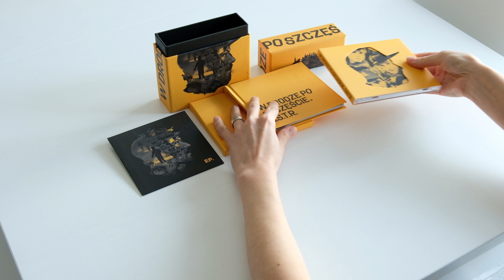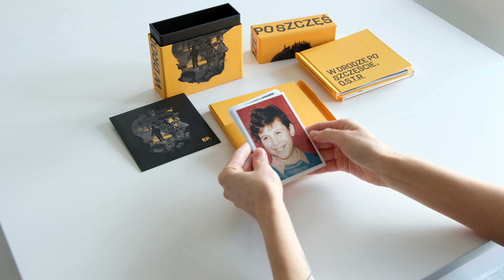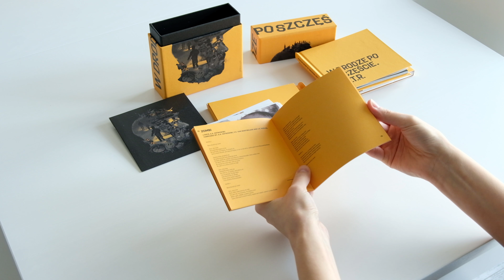O.S.T.R. "W drodze po szczęście" [unboxing]